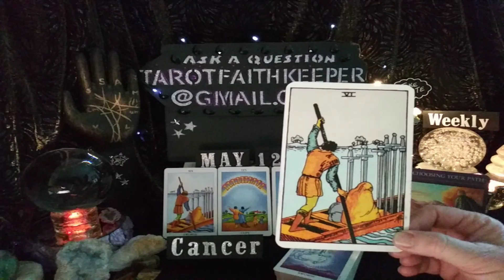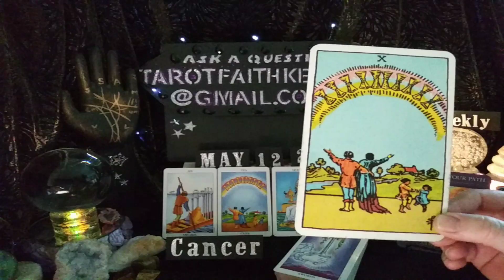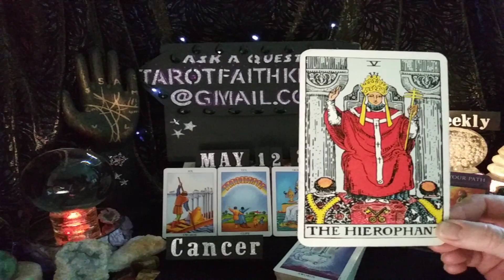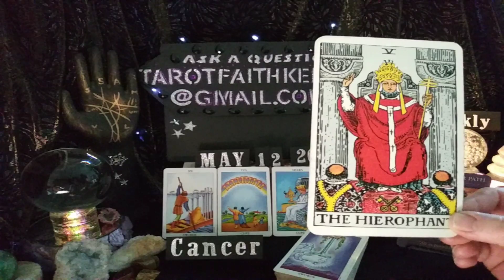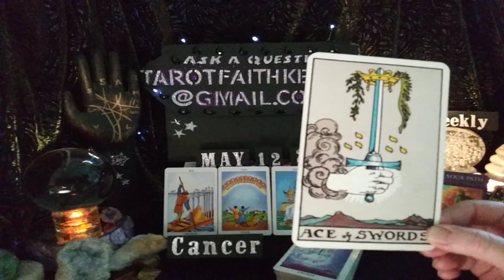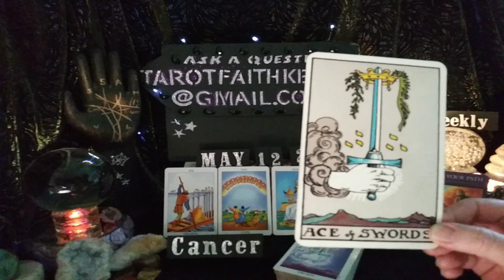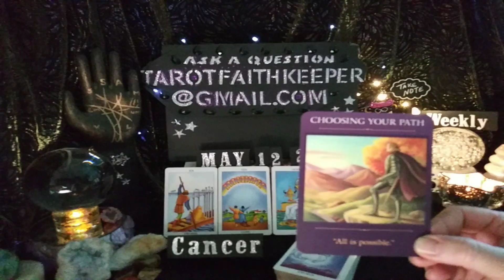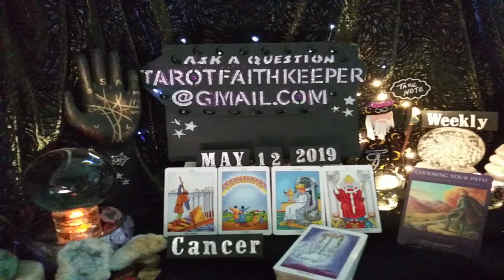Cancer May2019 ALLIANCE IS BLESSED, LEAVING TROUBLES BEHIND, MAJOR BREAKTHROUGH Tarot Reading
Lynda is performing a psychic tarot card predictive reading for May2019. This is a condensed general predictive reading. Please take with you what resonates with you, if it doesn't resonate, it is ment for another. Learn the meaning to the cards, Rider-Waite deck.

Or

Bless you

Lucky

Drift Walker

and

Faith Keeper

Lynda